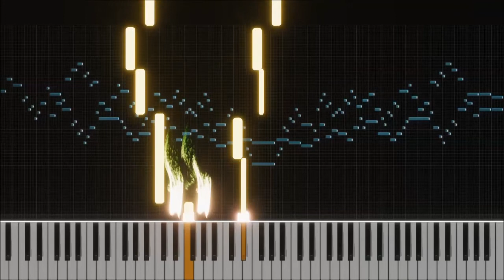Testgeräusch - Atonal Interlude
Unplayable on most small scale instruments except bassons because bassons are awesome!

I found a tone row that, to my surprise, did not sound awfull when harmonised with its retrograde inversion (or just the retrograde, or the inversion; i don't follow rules, man).